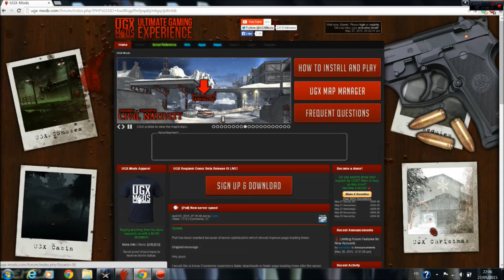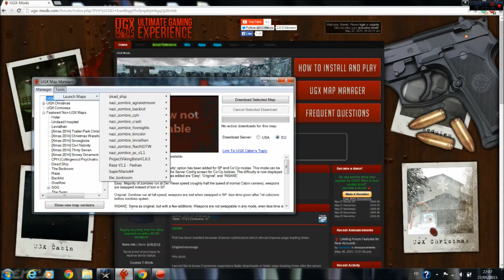Comment installer et jouer très rapidement aux customs maps Cod Waw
N'hésitez pas a liker ;-)